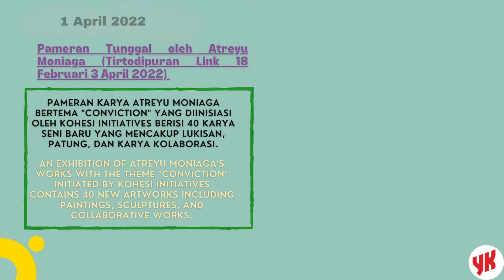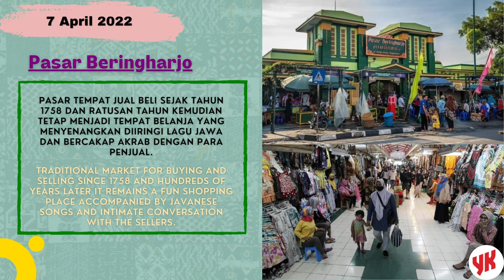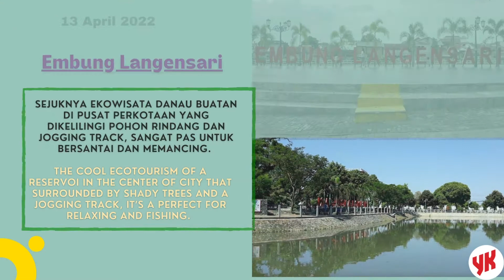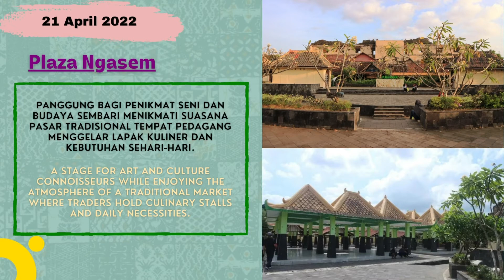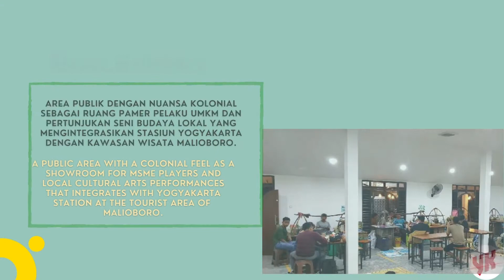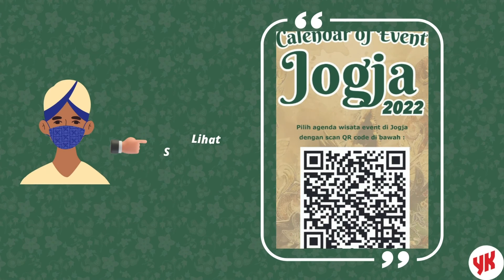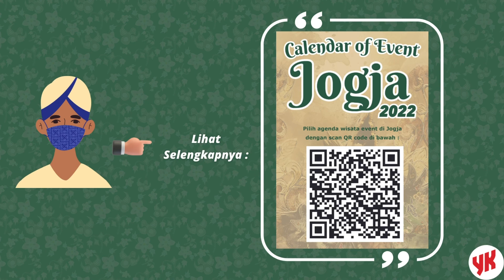CLARA (Calender of Event Harian) edisi bulan April 2022 || Event Wisata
Buat SobatPinarak yang mau liburan ke Yogyakarta di bulan April 2022 ini, ada banyak event wisata yang digelar di Yogyakarta.

Meski memasuki bulan puasa, bukan berarti kegiatan kesenian lantas ngga ada ya SobatPinarak..
Malahan ada beberapa festival memang diadakan sebagai tradisi sambut Ramadan 😊

Yuk simak video berikut untuk mengetahui rangkuman event di Jogja selama bulan April 2022 yaa..

For SobatPinarak who wants to vacation in Yogyakarta in April 2022, there are many tourist events being held in Yogyakarta.

Even though we are entering the month of fasting, Ramadhan, it doesn't mean that art activities off..
In fact, there are several festivals that are held as a tradition to welcome Ramadhan 😊

Let's watch the following video to find out the summary of events in Jogja during April 2022.